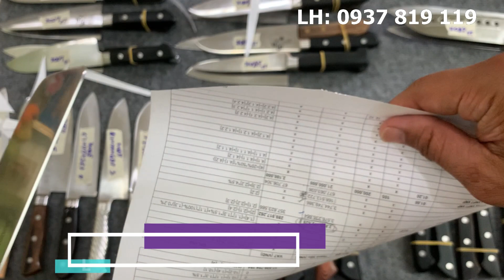DAO NHẬT GIÁ RẺ - Video71 - LH 0937819119 CÒN 12,17,18,19,20,21,22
Chào mừng các bạn đến với kênh bán hàng của mình!
Về chính sách bán hàng: Bên mình nhận chuyển khoản hoặc ship COD
Tất cả các sản phẩm bán ra đều đã được hỗ trợ phí ship
Mình không chốt hàng dưới phần bình luận của kênh Youtube